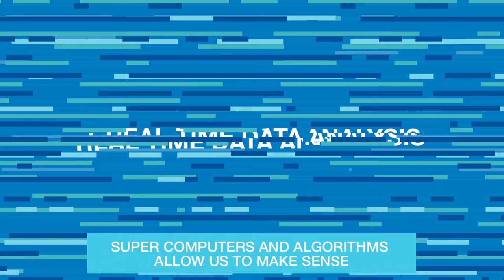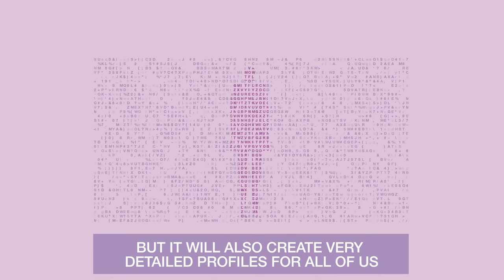What are AI and big data?